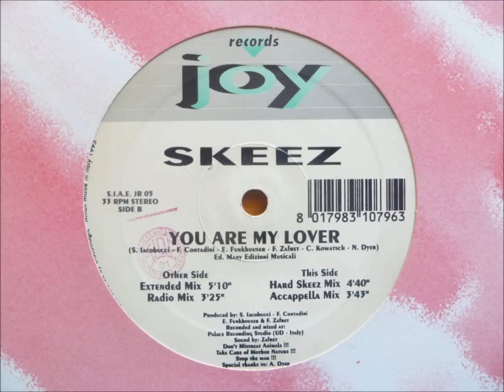Skeez - You Are My Lover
"Hard Skeez Mix"

1995 Ed. Many Edizioni Musicali
Joy records
Italy